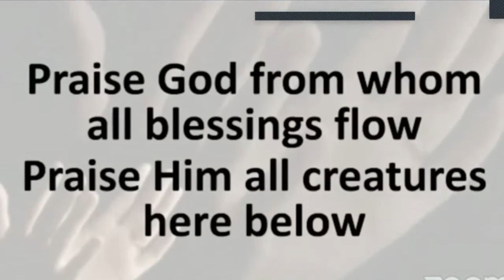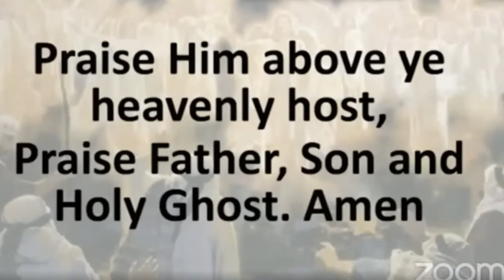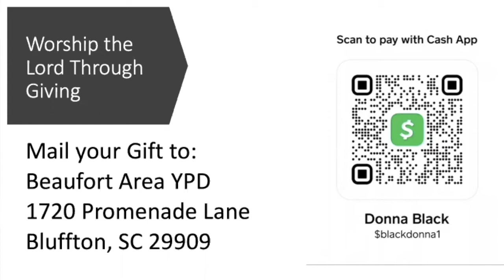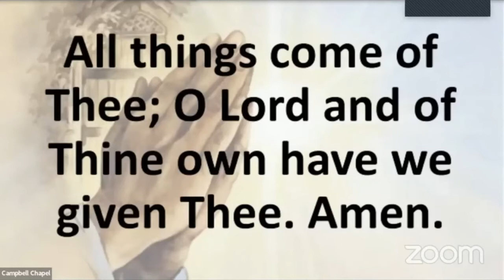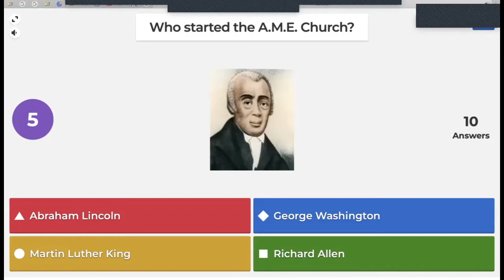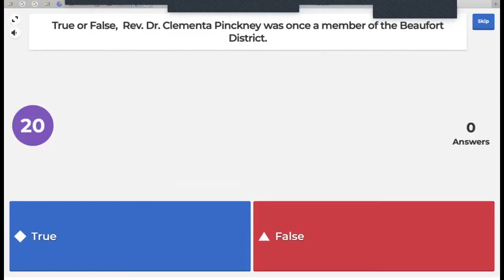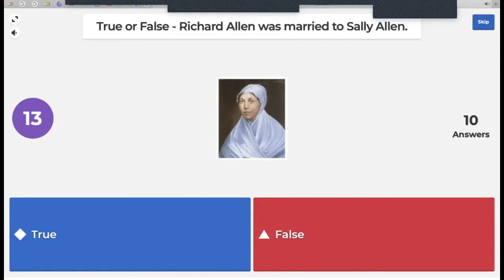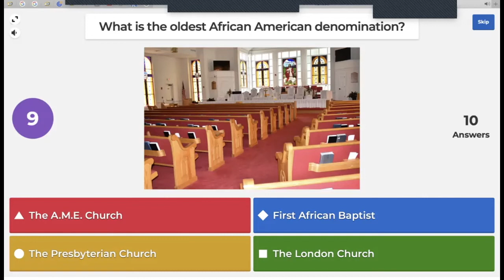Beaufort Area YPD Black History Program